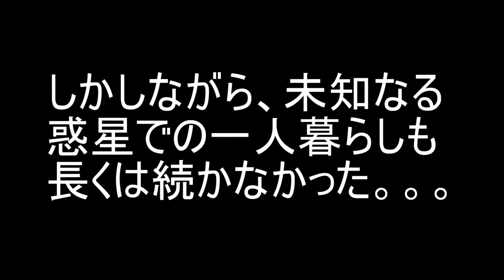最終回：執念の勝利そして死 RimWorld α15 #19 ゲーム実況プレイ [Molotov Cocktail Gaming]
執念により勝利を収めたが。宇宙船から緊急脱出した「最初の３人」は、辺境の惑星（RimWorld）に不時着した。しかし降り立った地は不幸にも極寒環境。手持ちの数少ない物資と自然資源を利用し生き抜くための究極のサバイバルストーリーが始まる。